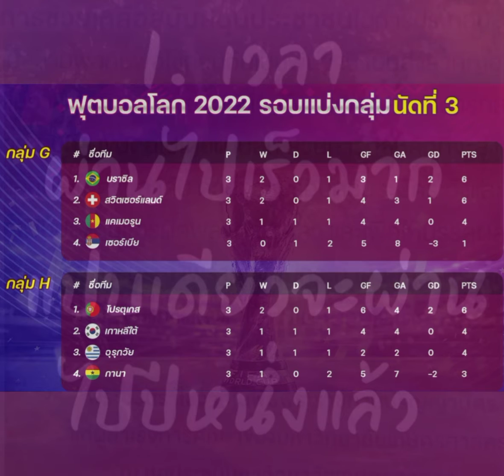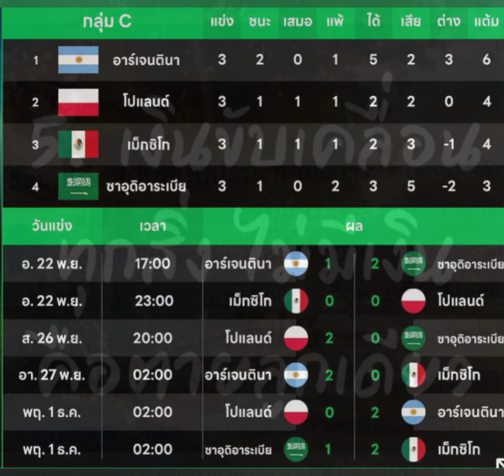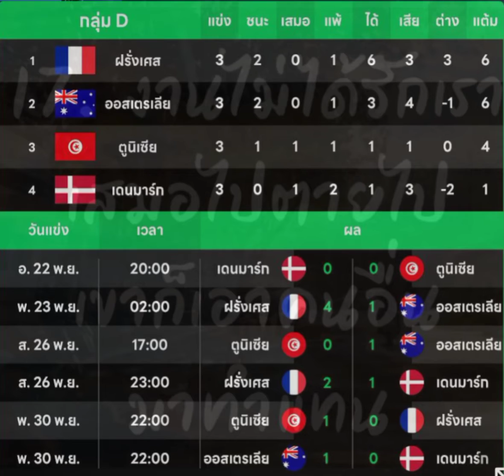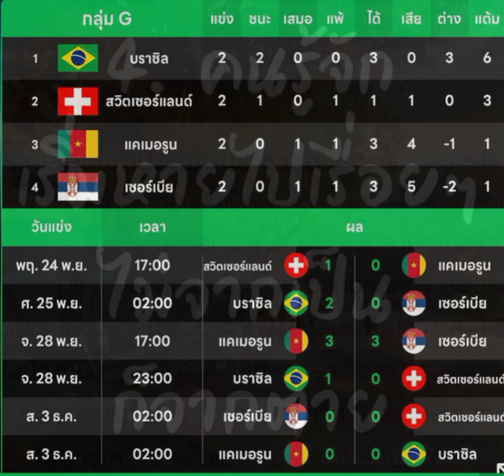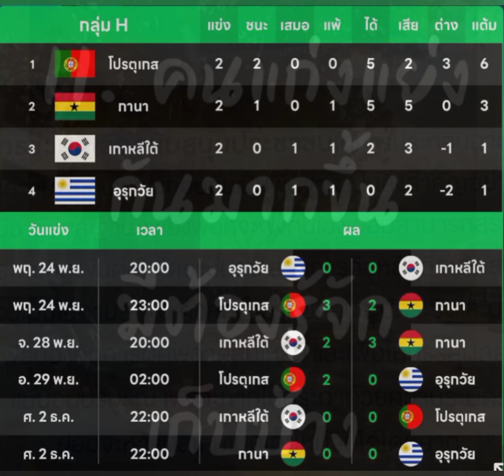อัปเดตผลฟุตบอลโลก2ธค2565